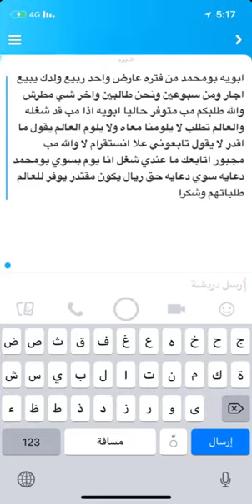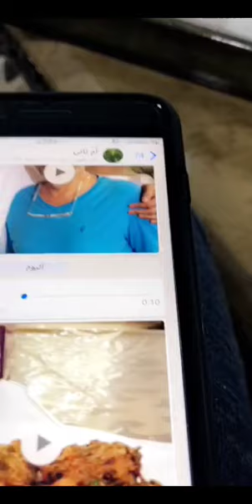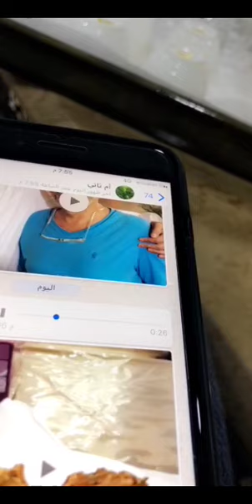خالد الخالدي-الشويهات -رحلة ليلية